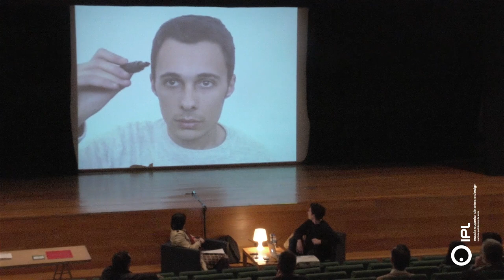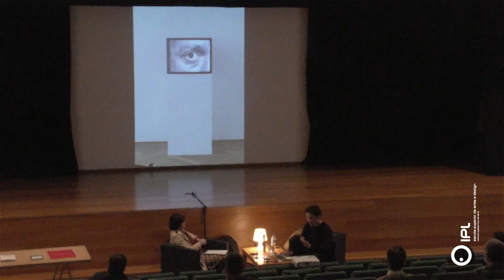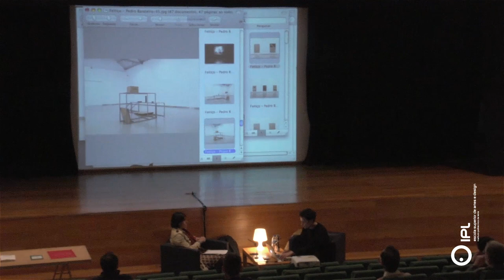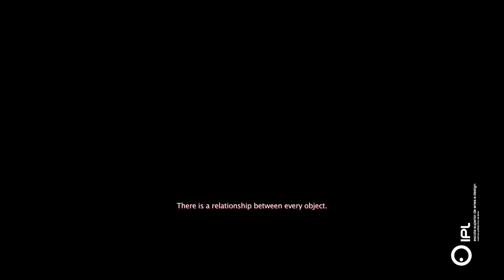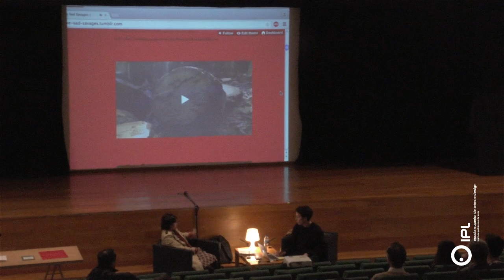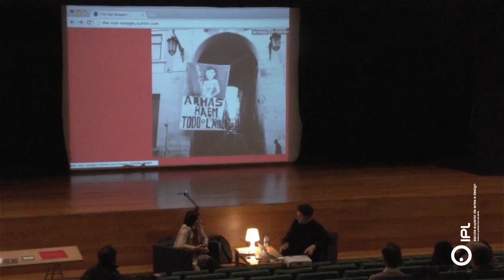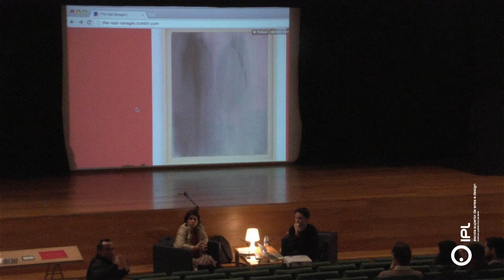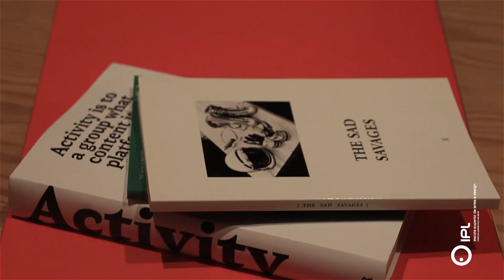Apresentação de trabalho/conversa com artista: Pedro Barateiro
16.QUI

CONVIDADO: Pedro Barateiro
ANFITRIÃO ESAD.CR: Susana Gaudêncio

Um dos mais estimulantes artistas do panorama português actual, apresentará a sua obra artística, percurso, motivações e processo criativo, possibilitando um espaço de discussão crítica, em forma de conversa com o público.
NOTA BIOGRÁFICA
Pedro Barateiro é licenciado em Artes Plásticas pela ESAD.CR. Realizou o Mestrado em Artes Visuais (2006) na Malmö Art Academy, Suécia e estudou na Mau- maus - Escola de Artes Visuais (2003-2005). Esteve em residência artística no Palais de Tokyo (2008-09), Paris; no ISCP - International Studio and Curatorial Program (2007/08), Nova Iorque e no Kunstlerhaus Bethanien em Berlim. Participou na XXIX Bienal de São Paulo (2008); 5th Berlin Biennale (2008); 16th Biennale of Sydney (2008), Photo España (2008) e Busan Biennial (2006). Realizou exposições individuais e colectivas em diversas instituições públicas e privadas, das quais se destacam: Ça & La (2012), Fondation d’entreprise Ricard, Paris, França; ReaKt - Views and Processes (2012), Capital Europeia da Cultura, Guimarães, Portugal; The- atre of Hunters (2011), Kunsthalle Basel, Suíça; Theory of Speech (2009), Casa Serralves - Museu de Serralves, Porto, PortugaL. Em 2015 inaugurou uma extensa exposição, Palmeiras Bravas/The Current Situation, no Museu Berardo, Lisboa.